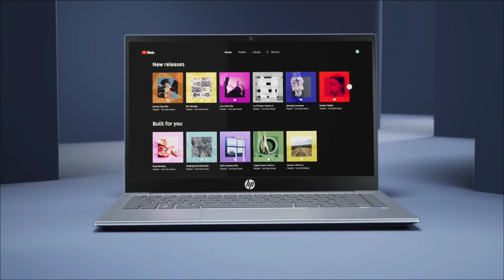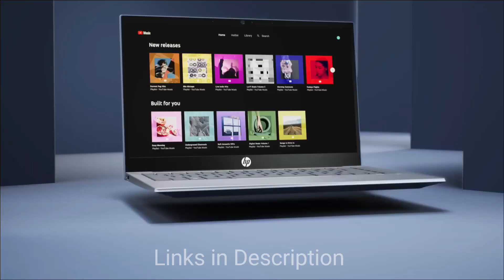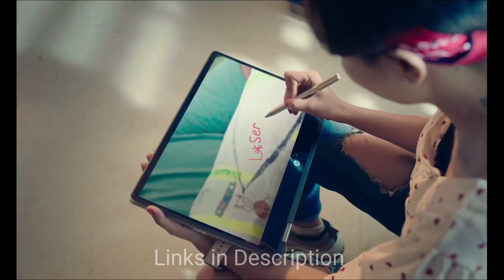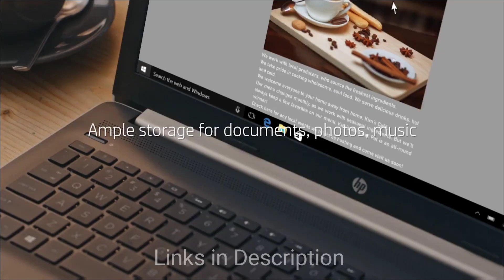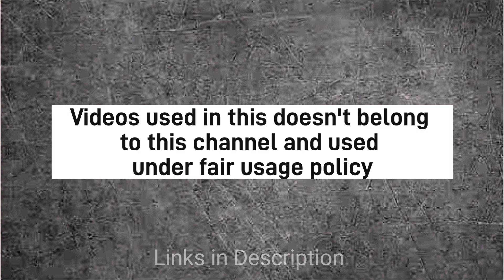Best HP Laptops under 50000 for Students & professionals in India 2024